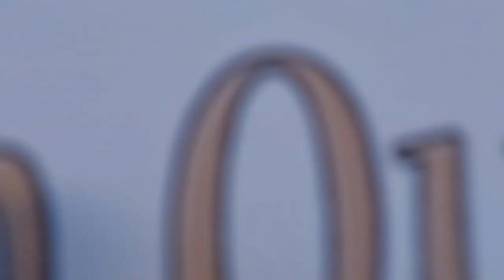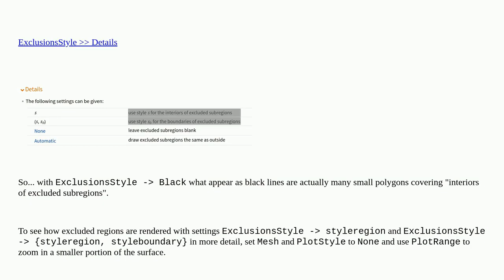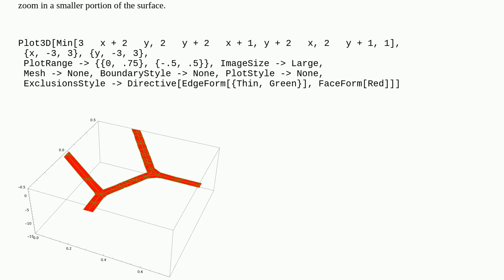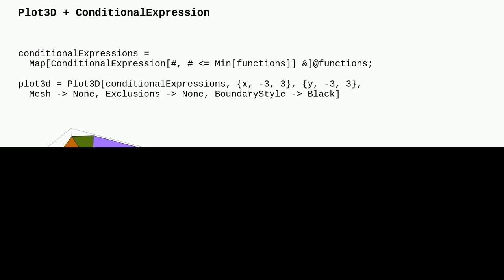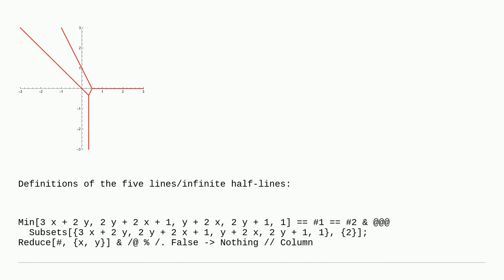Mathematica: Projection of 3D Exclusion lines to 2D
Projection of 3D Exclusion lines to 2D

A special thanks goes out to the community

  plotting